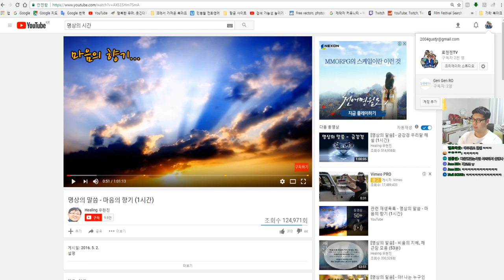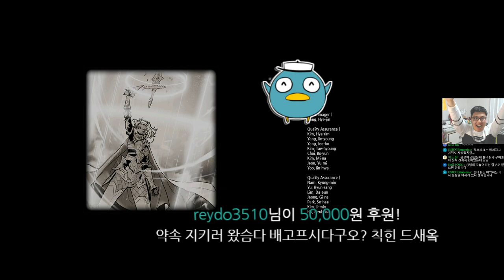G21 대망의 엔딩 & 평가 [마비노기 : G21 '수호자의 길 2부' - 10화] By로젠젠